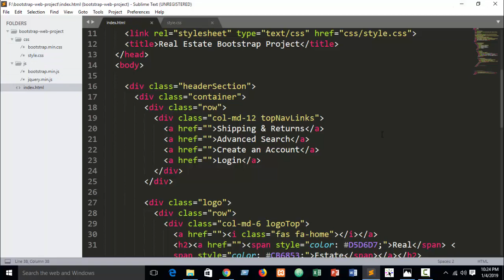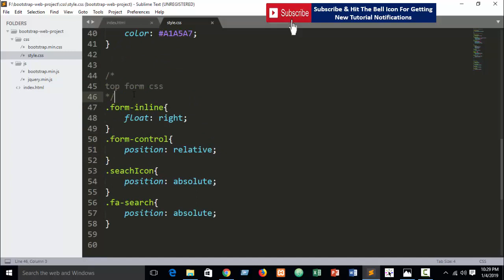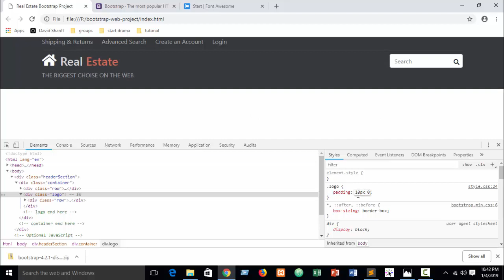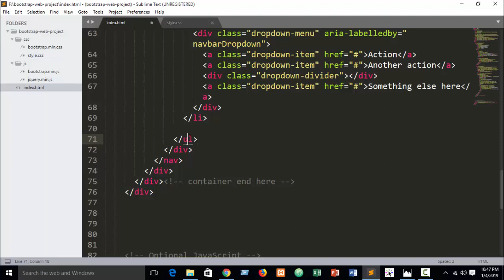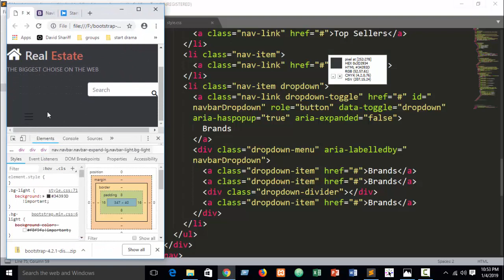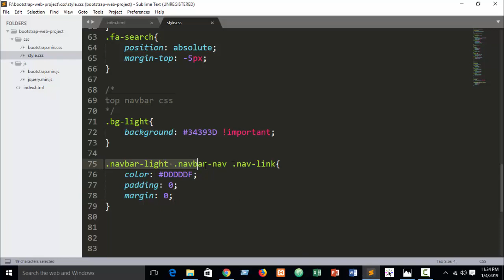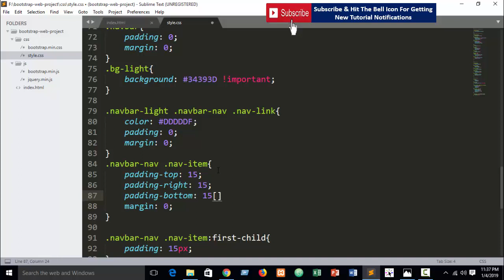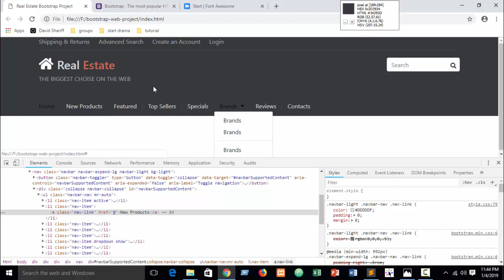Navbar Bootstrap - Bootstrap Project Tutorial Bangla (part-4)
Welcome to "Programming School BD" & now in this video tutorial about - Navbar Bootstrap - Bootstrap Project Tutorial Bangla (part-4), from this video you can learn about Bootstrap web design in bangla. Here in Bootstrap tutorial bangla, I have showed about live web design full project using Bootstrap in Bengali language.

In this Bootstrap bangla tutorial, you can learn Bootstrap full website tutorial bangla, I mean how to make full website in Bootstrap Bangla language. I hope if you are beginners in html css or web design or Bootstrap, this tutorial is great for you that will help you to create a full responsive website in Bootstrap. So start you learning that Bootstrap in bangla.

The main key of this video is following:
## Navbar Bootstrap Bangla Tutorial
## How make navbar in bootstrap bangla
## Bootstrap Bangla Tutorial 2019

So I hope you will enjoy this video about Bootstrap Bangla Tutorial.